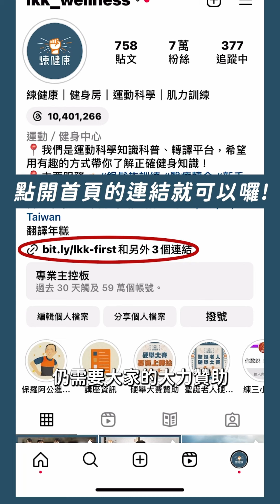【就是明天！健力媽媽成吉思汗三項健力公開賽備賽心路歷程分享｜練健康】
健力媽媽是一位腦幹腦癌患者，她不畏疾病纏身，堅持訓練，並為自己設立目標，參加多場比賽。

明天健力媽媽將出戰成吉思汗的三項公開賽，完成自己的夢想，讓我們一起為健力媽媽加油！
✨任何問題，下面留言與我們分享！
✨也將影片分享給所有的朋友吧！

0:00 健力媽媽介紹
0:22 健力媽媽成吉思汗賽前心情分享
0:59 健力媽媽紀錄片預告
1:05 聖誕老人硬舉比賽募資